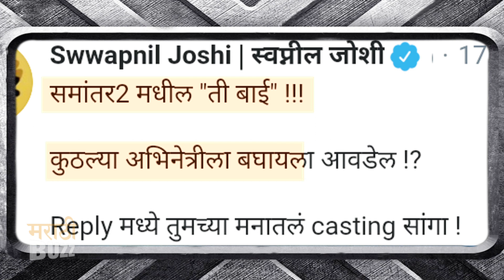Samantar Season 2 | कोण असेल नवीन अभिनेत्री ? | Swwapnil Joshi | MX Player Marathi Web Series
अभिनेता स्वप्निल जोशी, नितिश भारद्वाज, अभिनेत्री तेजस्विनी पंडित अशी तगडी स्टारकास्ट असणारी 'समांतर' ही "एमएक्स प्लेअर"ची सीरिज अल्पावधीतच प्रसिद्ध झाली. सतीश राजवाडे याने या सीरिजचे दिग्दर्शन केले होतं. यामध्ये थ्रीलर, सस्पेन्स, रोमान्स असे विविध पैलू प्रेक्षकांना आवडले होते. आता चाहत्यांना समांतर वेबसिरीजच्या दुसऱ्या पर्वाची प्रतीक्षा आहे. याबद्दल कोणती नवीन माहिती समोर आली आहे ? हे जाणून घ्या फक्त "अल्ट्रा मराठी बझ" वर ! Report & Voice Over By Sagar Maladkar Video Editor Nitin Jangam